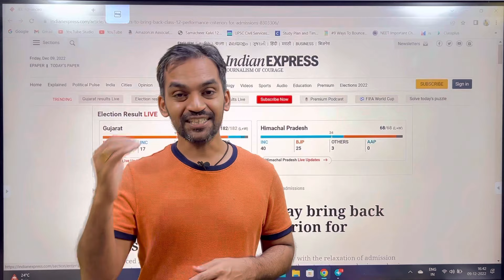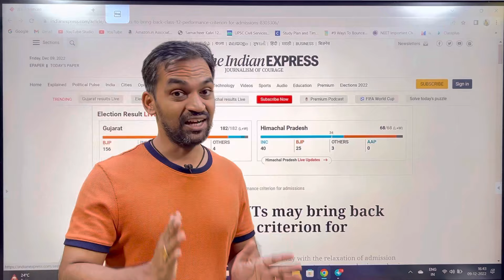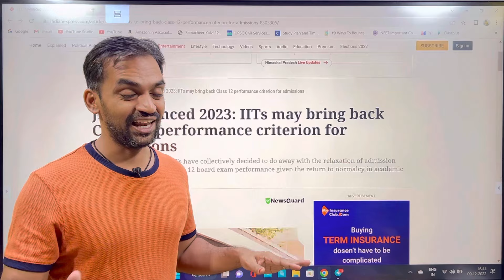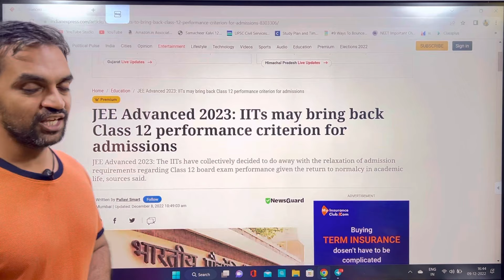Why board exam marks are important for JEE? | JEE Main 2023 | JEE Advanced 2023